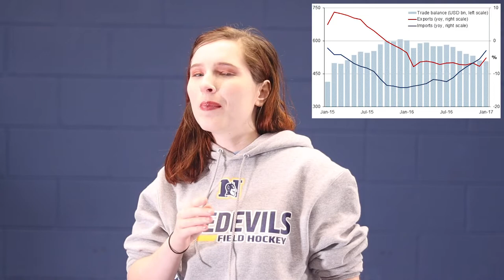Politicked Off | sfg is faced with chinese concentration camps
Written and Produced by Sara Grimaldi
Filmed by Robert Cambias and Jeromie Whalen
Edited by Robert Cambias